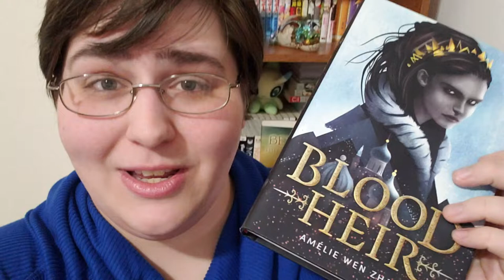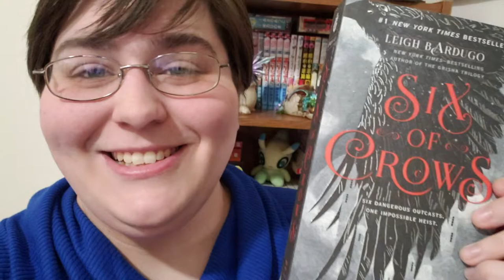❄️ December TBR ❄️ | Booktube 📚 To Be Read in December~!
In the which Anthy has her first tbr (to be read) video. She may or may not actually read these in the month of December. xD

DISCUSSION~
After the stressful month of writing in November (if you participated in NaNoWriMo), do have plans to read a lot this month?

OFFER ALERT: Ingramspark has a promo going on that allows you to upload your book for free and you'll get free revisions on it between November 1, 2019 – March 31, 2020 with promo code NANO2020. (Not sponsored)

Remember, wherever you are on your writing journey, YOU GOT THIS!

CREDITS:
Stunningly beautiful music by Josh Woodward:
"Memorized"